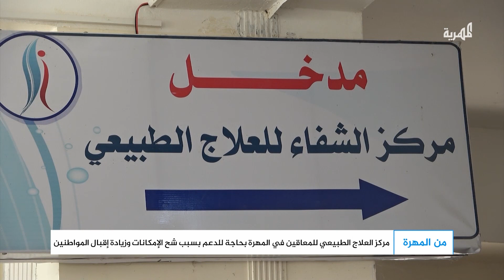جمعية المعاقين تقدم خدمات للأطفال المصابين بضمور في أجسادهم رغم شح الإمكانات | من المهرة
تقديم: عاطف السقطري
سنسلط الضوء في هذه الحلقة على تقديم جمعية المعاقين العلاج الطبيعي للأطفال وملفات أخرى.